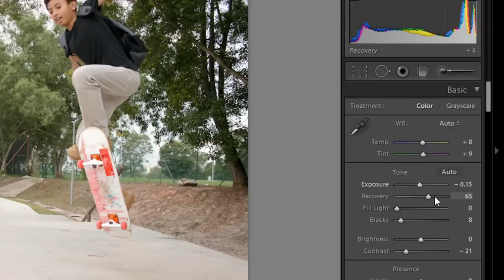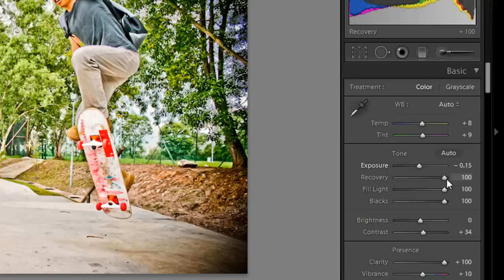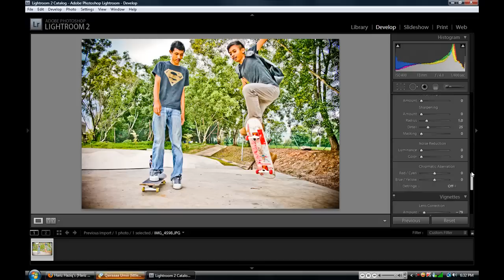Adobe Lightroom Tutorial : How to make Dave Hill effect/HDR effect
Adobe Lightroom Tutorials : How to make Dave Hill effect/HDR effect

THE SETTINGS

Recovery = 100
Fill light = 100
Blacks = Vary to best outcome
Contrast = vary to best outcome
Clarity = 100
Vibrance = -10 to -15 for best outcome
Saturation = -5 to -10 for best outcome